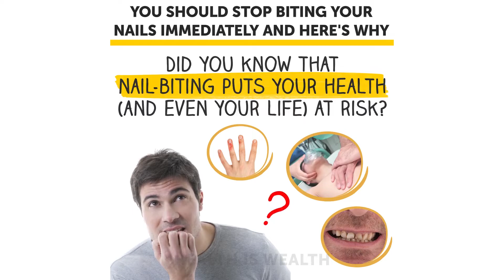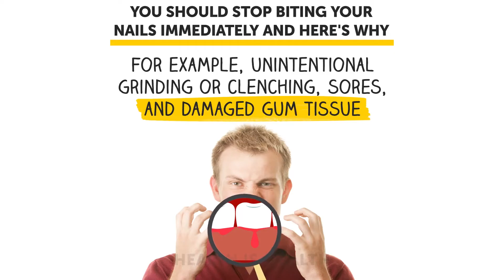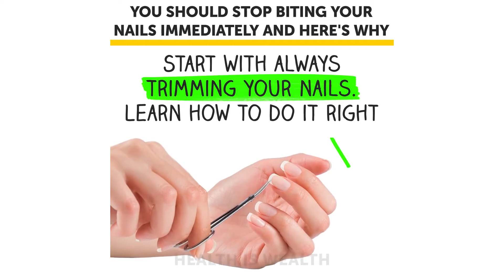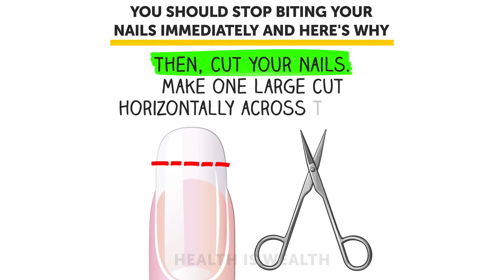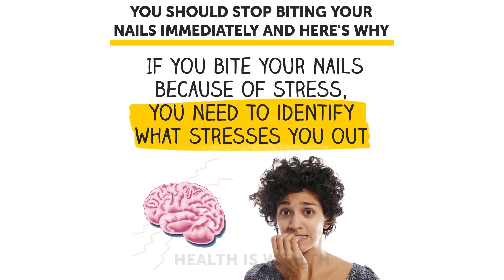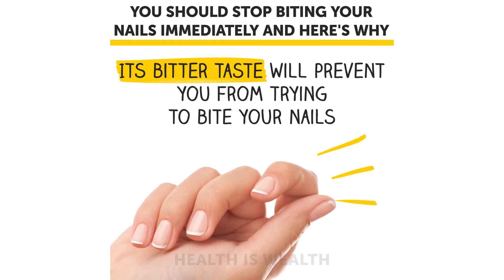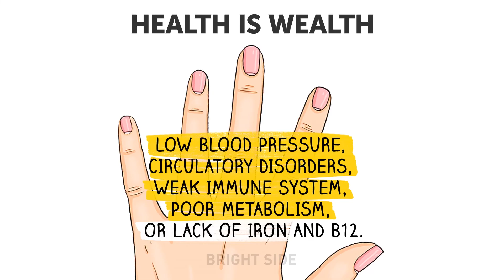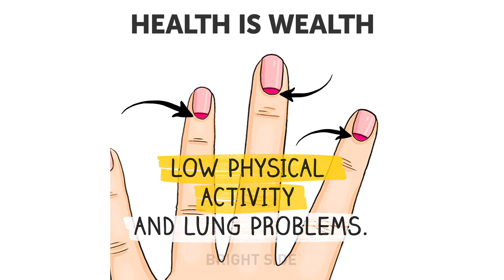The Habit Of Biting Nails Is Destroying Your Health - Here's How!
Nail biting is a common habit that affects people of all ages. There are many theories as to why people bite their nails, but most agree that it often stems from stress or may be an activity that's picked up as a child.

Estimates suggest that 30 percent of children, 45 percent of teenagers, 25 percent of young adults, and 5 percent of older adults bite their nails,1 with the aesthetic consequences being the most obvious.

For some people, the social stigma and embarrassment over the look of their nails causes them to become depressed, isolated, or avoid activities they would otherwise enjoy. Beyond this, however, is there reason to worry if you regularly bite your nails?

First of all, when you bite your nails you spread bacteria through your mouth. Your hands and nails are loaded with bacteria, fungus, yeast and other harmful germs. When you put your unwashed hands and nails in your mouth, you are just increasing the risk of an infection.

Your nails are an ideal location for bacteria like salmonella and E. coli.

A 2007 study published in Oral Microbiology and Immunology tested 59 people to see whether nail biting had any real effect on transporting bacteria to the mouth.

The results show that Enterobacteriaceae were more prevalent in the oral cavities of children with nail-biting habits (76%) than in children with no oral habit (26.5%).

It can even increase the risk of warts and herpes infection.

Want to know about other risks of biting nails? Watch this video till the very end!